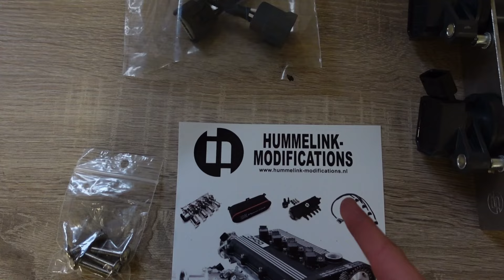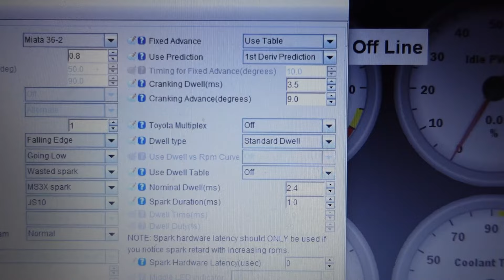Coil on Plug Kit Voor De Turbo MX-5, Bobine Upgrade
■ Hummelink modification